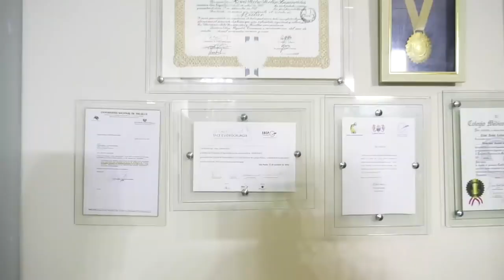RINOPLASTIA ESTETICA 👃 - CAMBIO SORPRENDENTE DE LIZETH!! 😱😱 - DR. CÉSAR CALDERÓN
Cirugía realizada a nuestra paciente lizeth, veamos todo el proceso de su cirugía de Rinoplastia estetica, desde la consulta hasta después de la operación.
¡Visítanos!
➡️Cirugía de 1 hora, con anestesia local y excelentes resultados.
👤Dr. César Calderón, Cirujano Plástico
➡️Puedes encontrarnos en: 🏠Calle Santa Lucía Mz: R, Lote: 11, Trujillo - Peru (Paralela a la Av. Fátima)
➡️ Atención de Lunes a Sábados de 9am a 1pm y de 4pm a 8pm